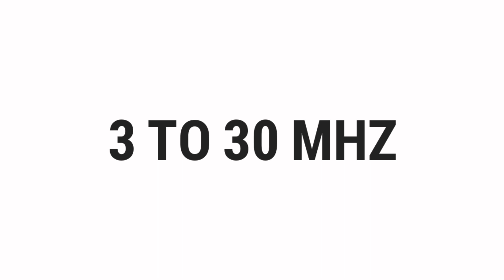What Frequency Range Is The High Frequency Band? | Top Quizzes Online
What Frequency Range Is The High Frequency Band?

░▒▓█ 𝕎𝕖𝕝𝕔𝕠𝕞𝕖 █▓▒░

 ░▒▓█ 𝕋𝕒𝕘𝕤 █▓▒░

quiz,
how,
what,
where,
why,
who,
when,
which,
can,
shall,
may,
will,
must,
could,
should,
might,
would,
ought,
to,
much,
many,
have,
was,
make,
know,
has,
do,
go,
get,
give,
watch,
change,
be,
is,
are,
for,
on,
in,
best,
most,
popular,
top,
quizzes,
online,
questions,
and,
answers,
or,
of,
about,
test,
the,
by,
at,
from,
into,
until,
under,
behind,
between,
had,
next,
front,
above,
below,
left,
right,
up,
down,
along,
been,
over,
off,
around,
near,
far,
long,

░▒▓█ ℍ𝕒𝕤𝕙𝕥𝕒𝕘𝕤 █▓▒░